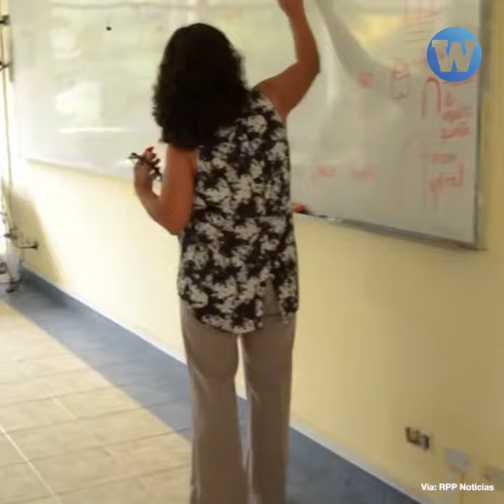COAR : sin presupuesto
Los Colegios de Alto Rendimiento, los recortes presupuestales y la desigualdad en la educación regular.